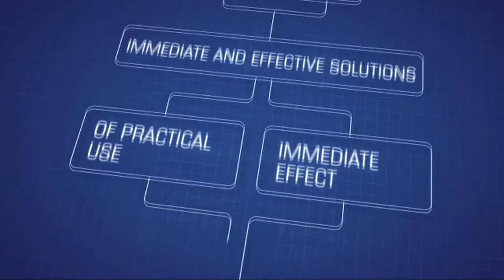Tark Talk: Byron Leftwich and the sad state of backup QBs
Fran Tarkenton looks at the state of backup quarterbacks in the NFL and is amazed at the lack of attention to the position.